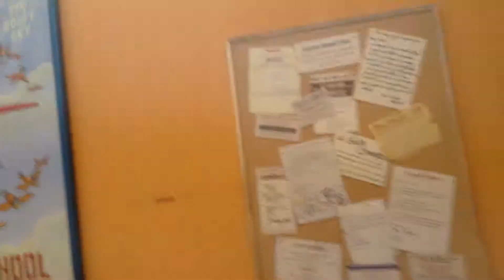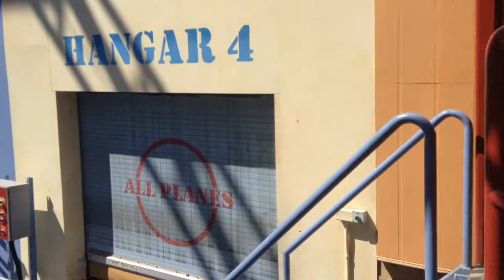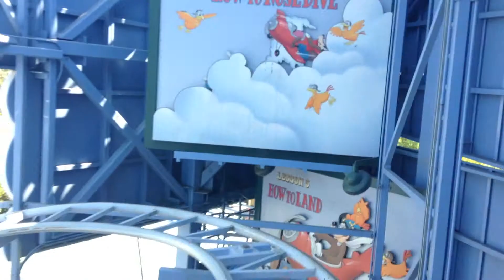Goofys Sky School 2014 #2